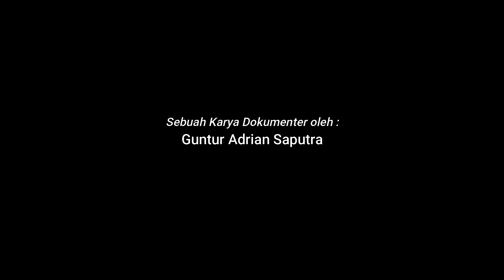Review Pulau yang lagi Viral (Pulau Pinang, Simeulue)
Thank you guys for Watching every single my Video